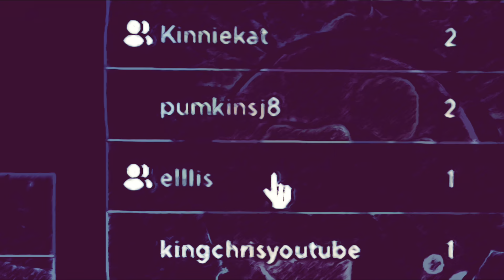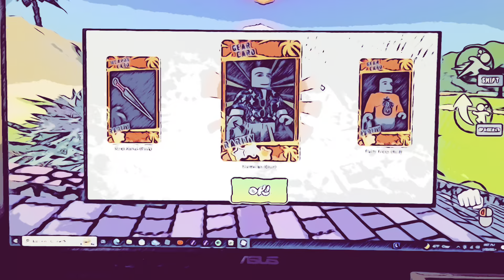Chris trickel’s super new ultimate epic online 🥷Roblox game day ever spy ninjas gaming fan edit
On YouTube my CT fans too

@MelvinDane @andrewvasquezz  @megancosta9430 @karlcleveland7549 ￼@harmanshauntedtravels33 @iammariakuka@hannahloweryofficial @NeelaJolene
at Chris trickel